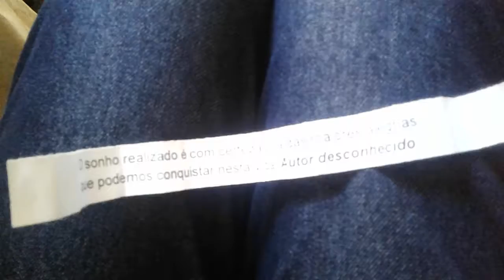Pensamento para o dia de hoje